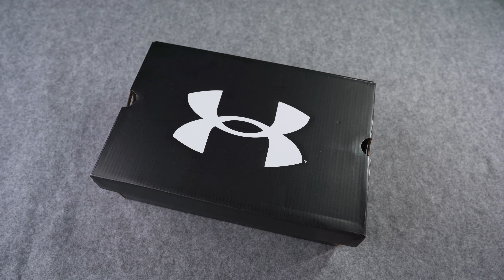Under Armour Shadow Elite 2.0 FG Unboxing 4K / 3027239-103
👟 Świat butów piłkarskich
🌍 Lokalizacja w 🇵🇱
⚽️ Ambasador 11Teamsports

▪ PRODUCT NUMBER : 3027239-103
▪ NAME : Shadow Elite 2.0